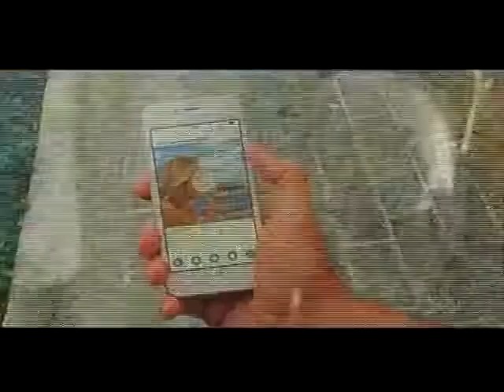Petrobras - Move Você